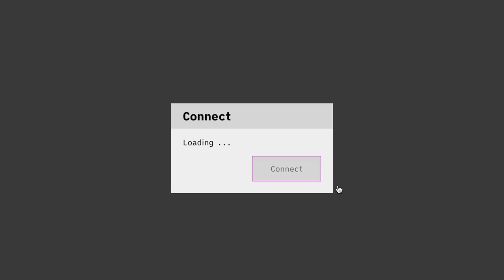GENESIS by Alexander Schubert / Trailer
Virtual real-life computer game
by Alexander Schubert

It is an experiment, in which the audience can participate online for over a week, creating a real place, a true community and a physical world according to their own ideas. Participants can log in worldwide for free via the website and control a human avatar via an audio-video interface in a remote industrial hall. Genesis is a social simulation that unites in itself, ideology and criticism. In this completely open setting all its social components are in flux and can transform into one another.

Genesis could transform into an open imagination space, in which the visitors or players are able to project their ideas about a new world. Especially in a situation, in which social isolation, human distances and the lack of resources needs to be modified to keep on dreaming about society. The project starts in an empty industrial hall. The empty space can continuously be extended, transformed and edited with the help of a contingent of materials and tools. Through the online players’ selection of materials, the setting is continuously developed and redesigned over the time of seven days. The audience is invited to create the space according to their own imaginations. Each participation leaves a trace - the sum of these changes and interactions will make up the entity of the work. The entirety is characterized by the personal experience of the individual as well as by the documentation of the entire process. The work will be a continuous setting over seven days, 24 hours without interruption, in which the space will change through the active and independent reconfiguration of the visitors. Human avatars will live there for that period of time. The audience or players of Genesis are able to log in from everywhere, worldwide through the website. As the project runs 24h a day all time zones can interact with the project. The players can book an online ticket for a time window beforehand or play instantly if a slot is free. They are able to shape the Genesis process, through guiding one of the human “avatars” inside the industrial hall. The players receive the audio-visual perspective of their avatar, which are equipped with VR Glasses and a camera. This camera continuously transmits the vision from a first-person perspective to the browser window of the player. In this inter- face the players have the opportunity to give instructions. A wide selection of tools and materials is available for selection in a menu inside the game. Their player’s task is to operate their avatar through the space and instruct and co- operate, in order to establish a physical and social setting. The avatars appear as yourself, through whose eyes one can look and whose bodies can be instructed. The other possibility is to overview the entire event through a 24-hour livestream, which records from a bird’s eye view independently and in documentary form. To look at the synthesis again from the outside. Like in a VR setting or a computer game, the audience can influence the happening. This interaction can take on a wide range of social forms of communication and smooth a widespread way of possible actions in the hall.

Alexander Schubert - Concept, Room, Artistic Head
Heinrich Horwitz - Performer Coaching, Production, Artistic Assistance
Carl-John Hoffmann - Video, Artistic Assistance
Carola Schaal, Yana Eva Thönnes, Max Pross, Fabian Oehl - Performers / Avatars
Lisa Clemen, Juliette Krauss, Julian Sippel - Set Design
Jacob Sello - Arm Interface
Luca Befera - Transcription and Ethnographic Protocol
Christoph Lohse (Büro für Exakte Ästhetik) - UI + UX
Dominic Osterried - Web Development
Francis Wernecke, Vitus Stoiber, Felix Stoiber - Inventory Handling
Tâm Phạm, Rica Zinn, Yuri Akbalkan, Miguel Retamero - Inventory Photography
Clara Braun, Thordis M. Meyer, Helena Krey, Chiara Lüssow, Lucie Trittmann, Carlotta Bauer, Lina Lev, Sarah Ernst, Zwang Starkowski, Yuri Akbalkan, Victor E. Gutiérrez Cuiza, Pedro González Fernández, Tâm Phạm, Michael Brailey, Orestis Papaioannou, Bas Hendrickx, Irini Aravidou - Rehearsal Avatars

Partners and Collaborations
Internationales Musikfest Hamburg 2020
Commissioned by Elbphilharmonie Hamburg 2020
Decoder Ensemble Kraftwerk Bille
Hochschule für Musik und Theater Hamburg
A MAZE (Media Partner)

Video Documentation / Camera Operators
Christian Frank
Peter Wolff
Cedric Johanson
Kai Lietzke

Direction, Steadycam Operator, Edit & Grading - Kai Lietzke